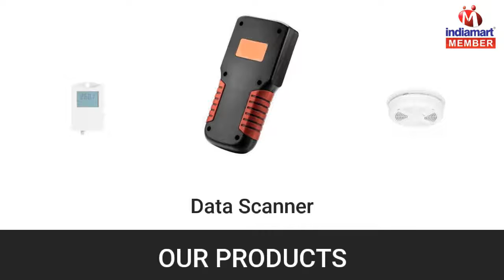Gas Transmitter and Maintenance Service By Mii Motto Enterprises, Cyberabad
] Mii Motto Enterprises was incorporated in the year 2015 as a Partnership based firm. We are involved in wholesaling, supplying and trading a wide range of Gas Monitor, Flow Meter, Safety Encoder, Level Switch, Detective Sensor, Level Transmitter, Pressure Transmitter and more. Additionally, we are also rendering Maintenance Service and Installation Service. Our offered are highly appreciated and demanded by the customers spread all around the nation.